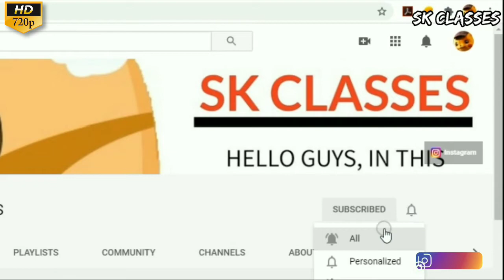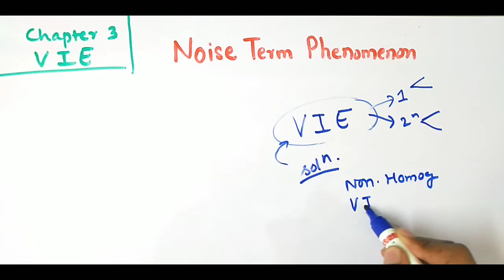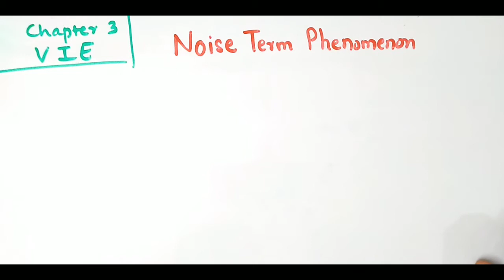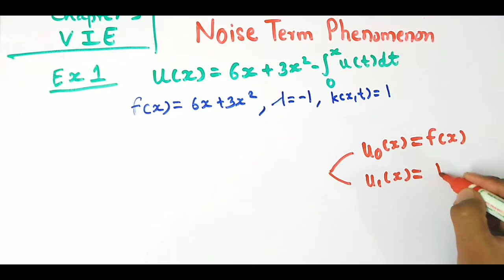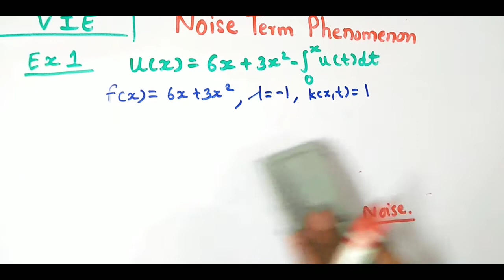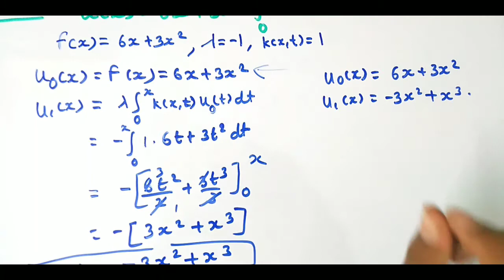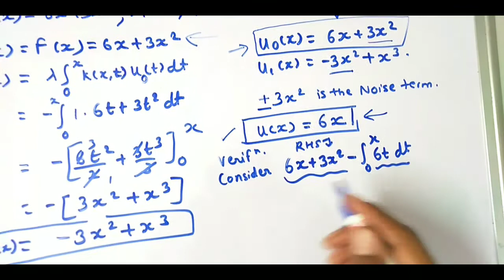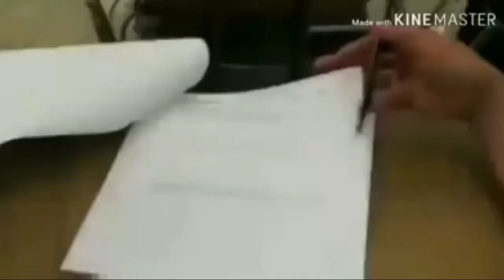Noise term phenomenon for Volterra integral equation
we outlined the main concepts of the noise terms phenomenon, hence we
present a summary of these outlines. When the noise terms appear, especially between
the components u0(x) u1(x), then by canceling the noise terms between u0(x) and u1(x),
even though u1(x) contains further terms, the remaining non-canceled terms of u0(x) may
give the exact solution of the integral equation. The appearance of the noise terms
between u0(x) and u1(x) is not always enough to give the exact solution, hence it is
necessary to show that the non-canceled terms of u0(x) satisfy the given integral
equation.

There is a variety on analytic and numerical techniques, traditional and new, that are usually used in studying Volterra integral equations. Accordingly we will first start with the recent methods.

The noise terms phenomenon was presented before in studying the Fredholm integral
equations. It was proved that the noise terms phenomenon accelerates the convergence
of the solution. The noise terms, that may appear between components of the unknown
solution, are defined by the identical terms with opposite signs. The noise terms, that
may exist between the first two components u0(x) and u1(x), may provide the exact
solution by using these two components.